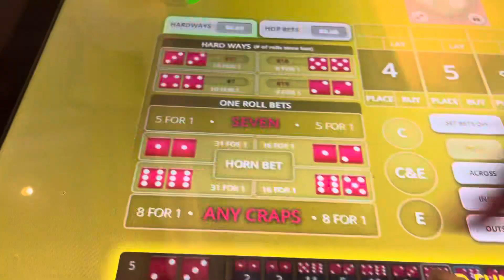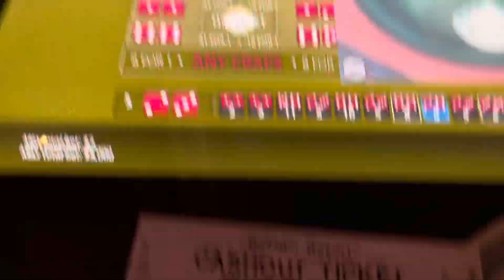Print the ticket at bellagio Las Vegas